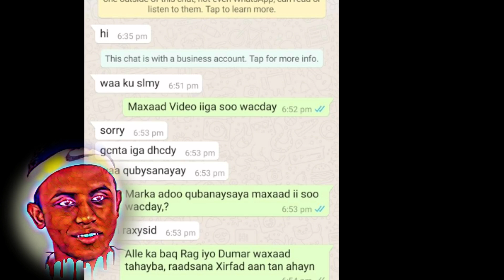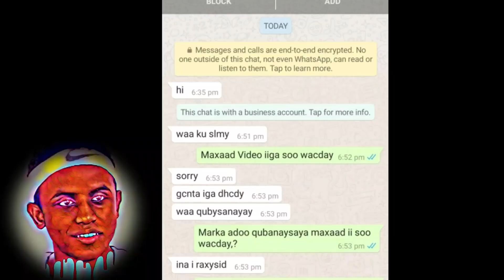WARIYE CAAN AH OO MUQAAL ANSHAX DARO AH LAGA DUUBAY IYO DAD CAAN AH OO KIISKA SOO GALAY MUQAAL.